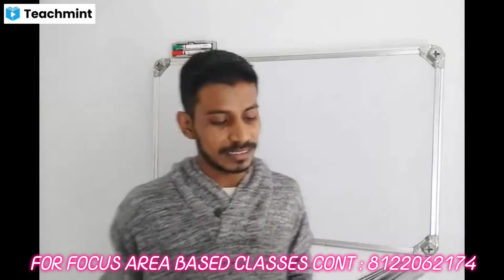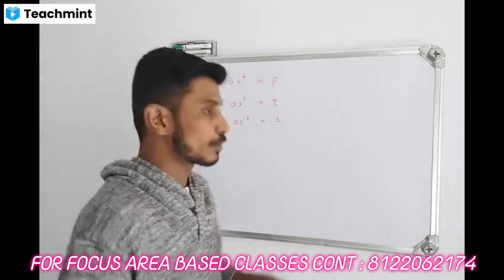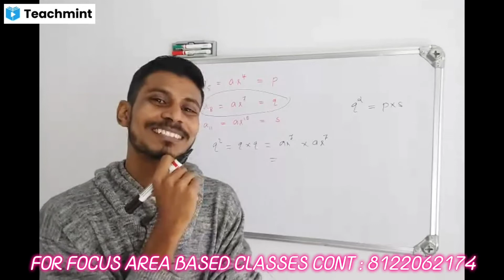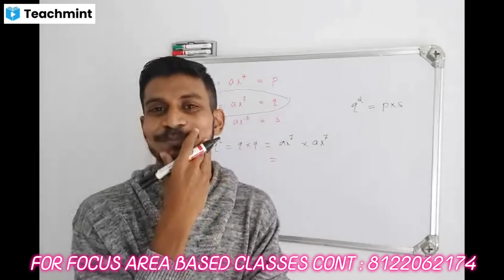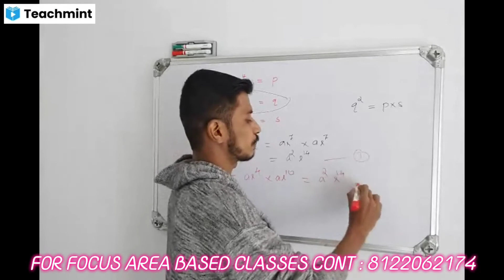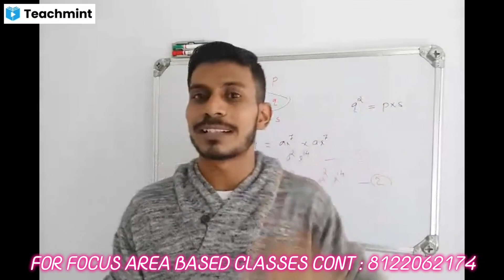Plus One Maths Focus Area Classes / Live Classes Via Teachmint App